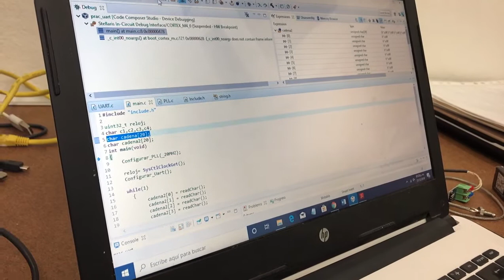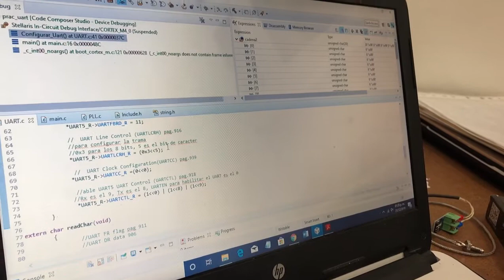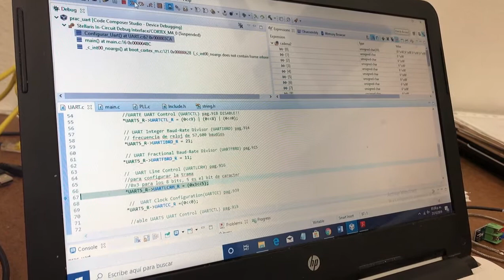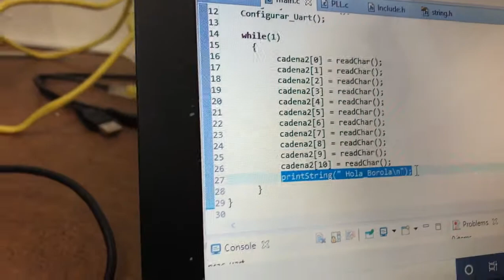Tiva C TM4C Transmisor-Receptor Asíncrono Universal(Holis_Bolis)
Practica de la materia de microcontroladores semestre 2019-2